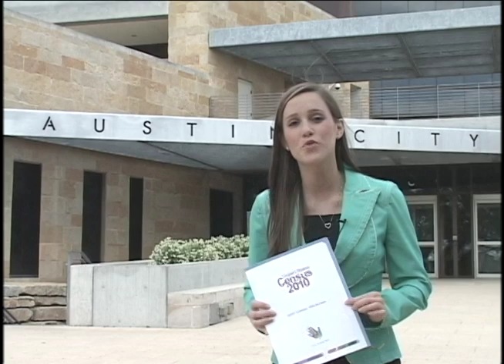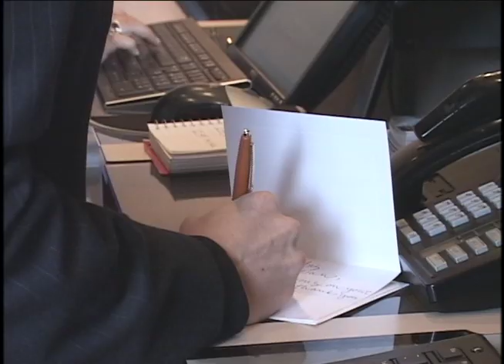Miriam Smith Demo Reel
Compilation of stand ups and packages from 2010